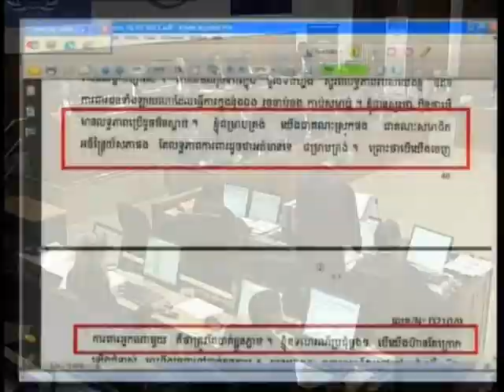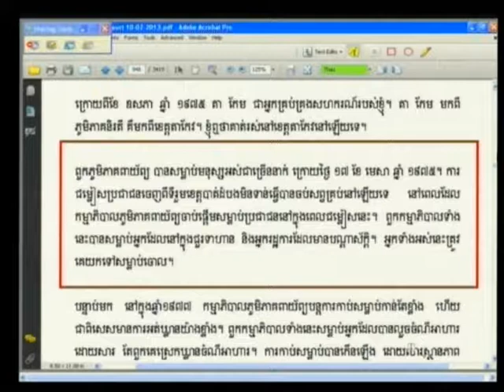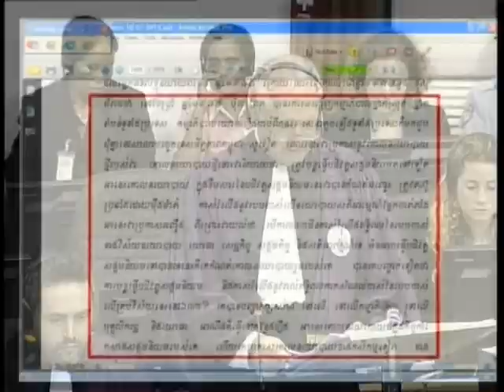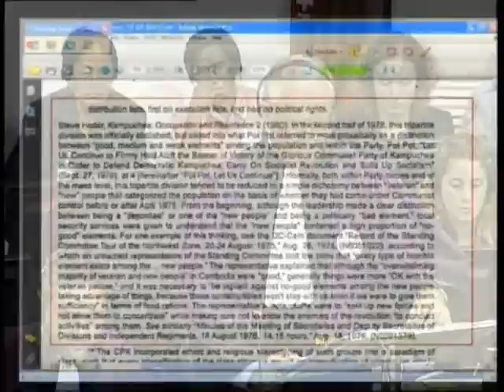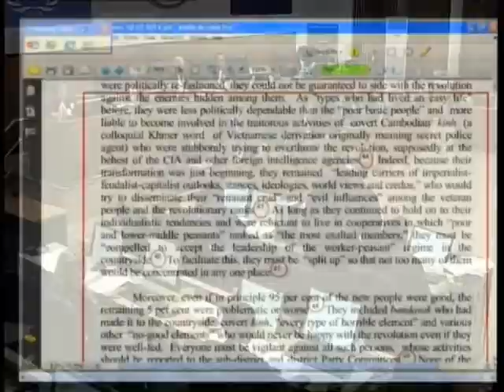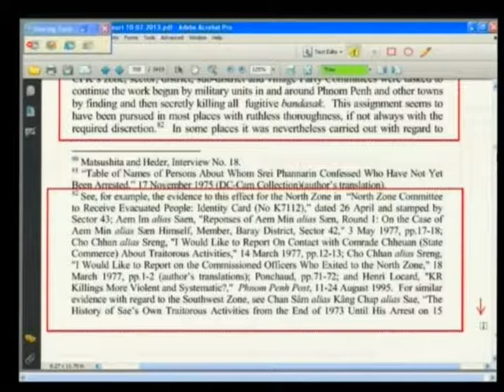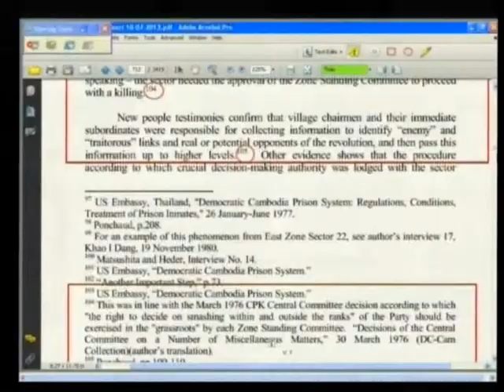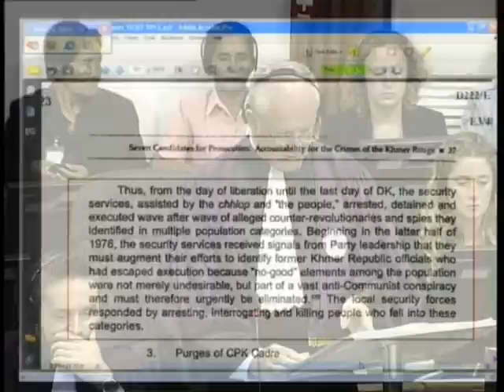E1 222R 2013 07 11 S2 FL KH Pub